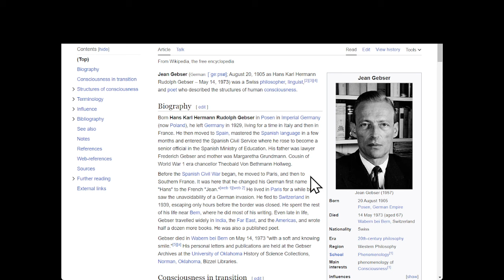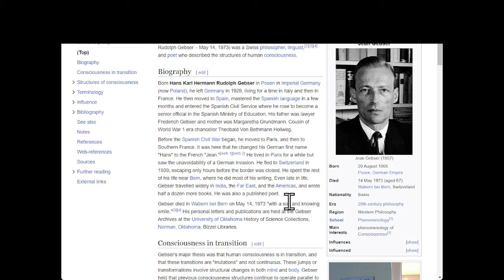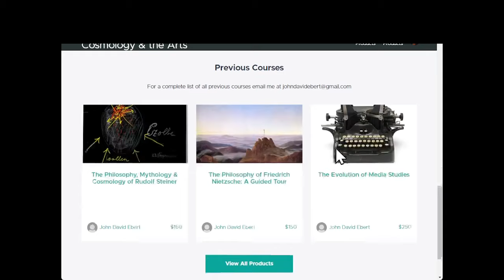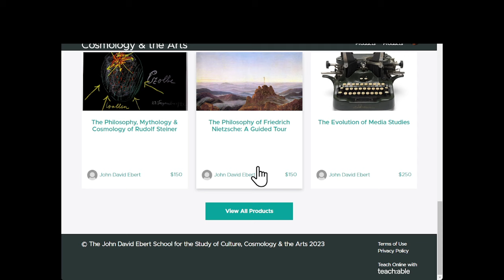Jean Gebser and The Ever-Present Origin Class Promo by John David Ebert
The class will meet eight Saturdays from Sept. 16-Nov. 4 at 2 pm MST.